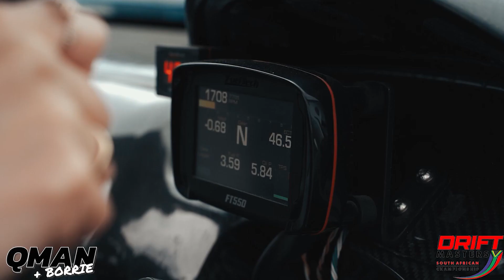Die JVR`s - LAE HOUE mt QMAN & BORRIE (Klip-DRIFT)